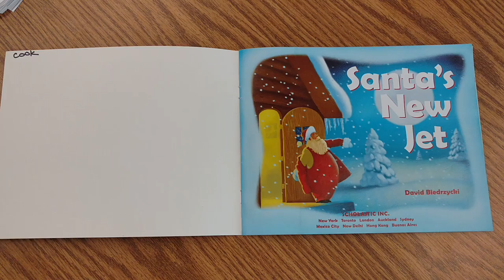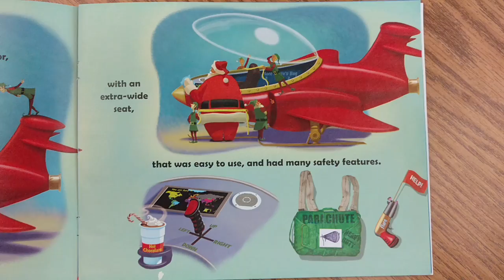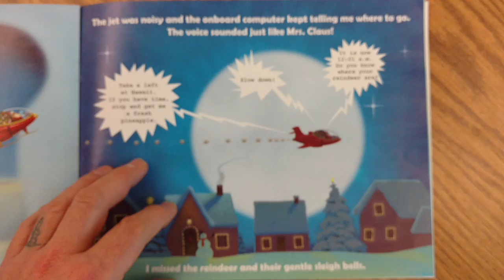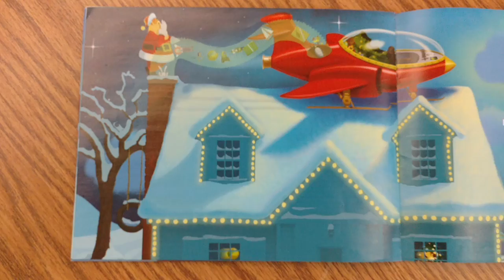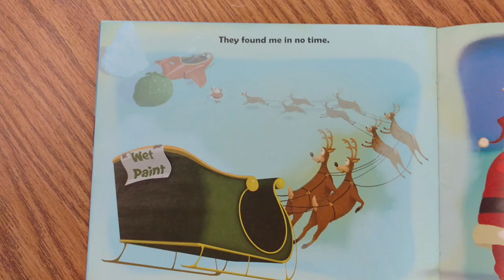Santa' s New Jet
A new take on technology and Mr Clause